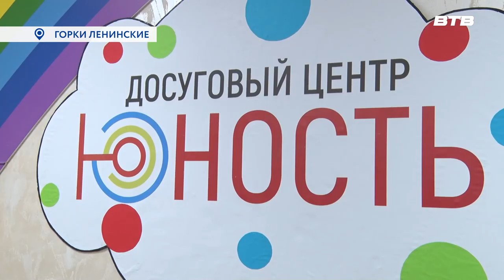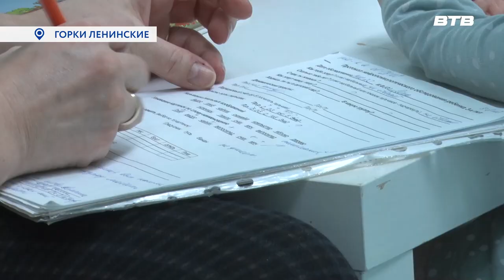ПРИРОСЛИ МЕТРАМИ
Филиал досугового центра «Юность» в Горках Ленинских обрел новое просторное помещение. Здесь смогут танцевать, играть, рисовать и петь более 50 мальчишек и девчонок. На торжественном открытии побывала и наша съемочная группа.